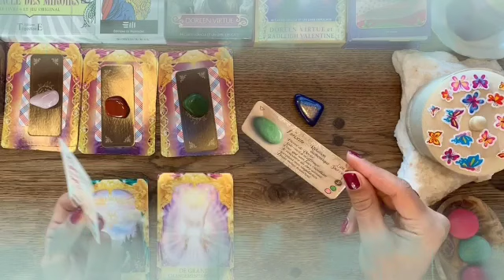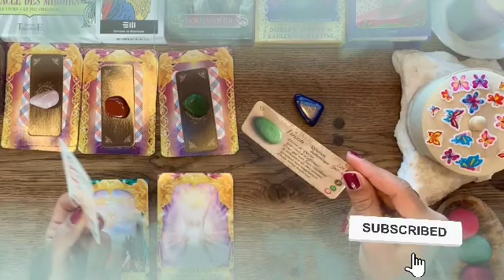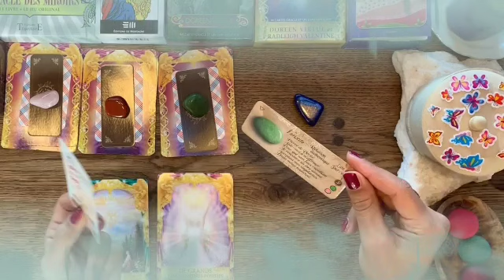برج الجوزاء من 28 إلى 8 أذار 2022 // الشريك يبحث عن طريقه حكيمه🤭لرجوع العلاقه يا جوزاء♥️